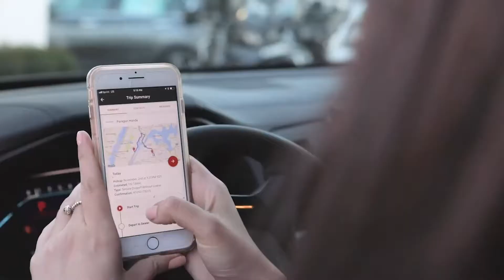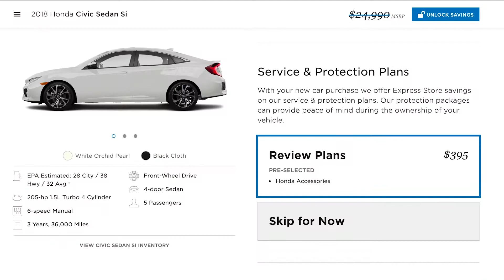Brian Benstock Speaking Reel 2019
Brian Benstock is the General Manager and Vice President of the #1 Certified Honda and Acura dealer in the world, Paragon Honda and Paragon Acura. The Queens, NY dealerships continue to grow rapidly, selling more than 1000 cars per month and 34 cars every single day.

A sought-after keynote speaker, author, podcast host and forward thinking thought leader in the automotive industry, Benstock has been Interviewed by CNN Money, FOX Business,  Bloomberg Technology, CBS News, Automotive News, The John Batchelor Show and The New York Daily News.

Benstock is internationally recognized for his groundbreaking philosophy on consumer driven business, “The Future is Frictionless.” Most recently, Benstock has worked with with Google to transform the customer experience by removing friction from one of the biggest customer pain points: vehicle maintenance and service. Regular or reactive car maintenance is an inconvenience that’s amplified when it requires visiting a dealership during working hours. Knowing that today’s consumers expect to get things done immediately, Paragon Honda developed an app that lets customers request to have their vehicle picked up, serviced, and returned to their home within 24 hours—no dealership visit required, using just their voices.

Benstock is on a mission to transform the client experience from the outside in. Since his career began in 1982 at PS Honda in Manhasset, New York. Under the direction of his mentor Paul Singer, Benstock learned the nuances of the automotive industry and the practices of a successful car dealership. Benstock’s passion for the industry and his commitment to lifelong learning led him to hold many positions within the dealership including sales consultant, sales manager, assistant to the assistant manager, finance manager, general sales manager and, eventually, a partner within the organization.

An active player in his community, Benstock works to support the Sloan-Kettering Memorial Cancer Center, Women In Automotive, Team for Kids, NY Roadrunners, the American Cancer Society, Foundation Fighting Blindness, The Starlight Foundation and the Hias Foundation. He is also an avid competitive runner, completing 23 marathons including Boston, Chicago, Miami, London, and New York.